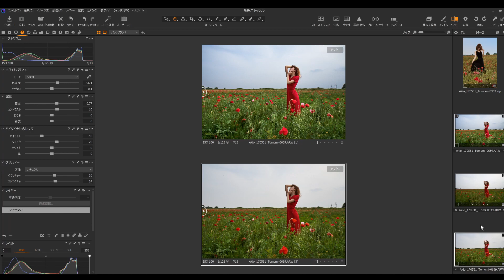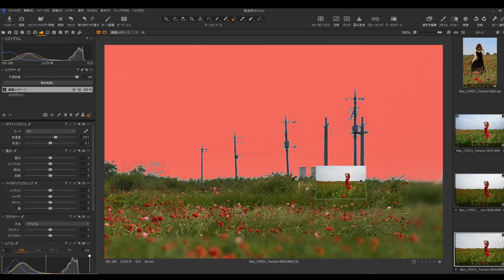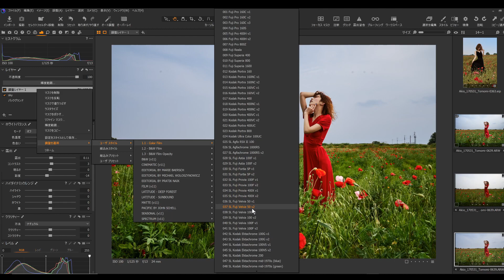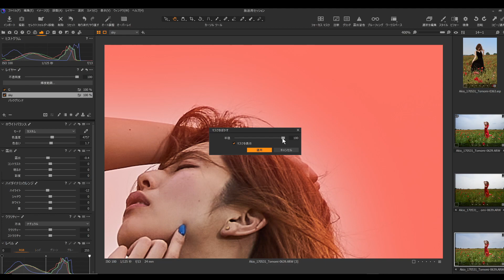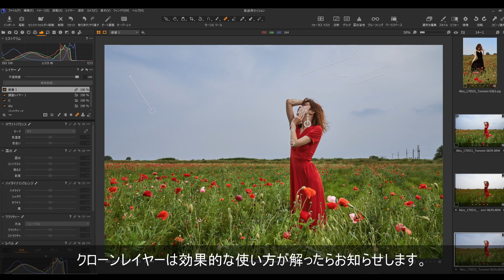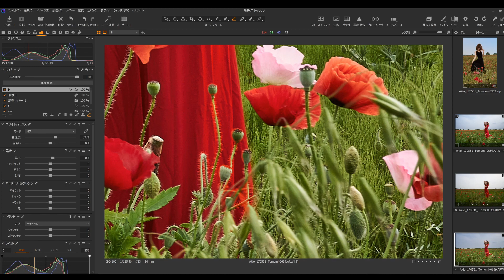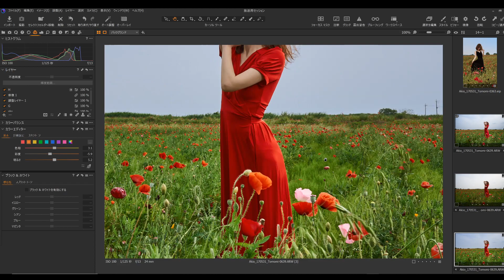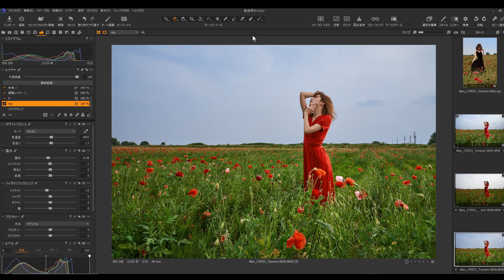【Capture One】レイヤーのマスク機能が地味に大きく進化してました。（ビルド13.1.0）新しい部分のみ見たい方は概要欄に時間があります。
レイヤーのマスク機能をチャレンジ企画から使い方や癖を見極める為にいじくり倒していたら、超便利な機能が追加になっている事に気が付きました。

マスクの範囲の調整機能がめちゃくちゃ便利になっていますので、是非その機能を使ってみて下さい。
新しいマスク調整機能のみを知りたい方は下の時間をクリックして下さい。
11:15～　御覧ください。

【C1のみでレタッチは完結するのか？？はこちらより御覧ください。】

LIVE配信や作品紹介動画も併せて見ていただけると非常に嬉しいです。

【いわなびとんtwitter】
今後のLIVE放送などの告知はこちらで行っています！！